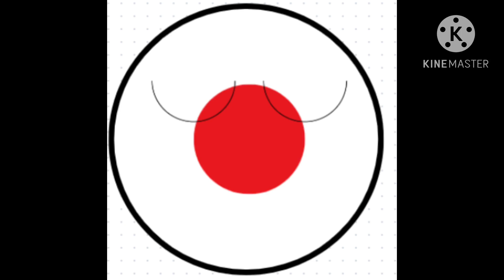My countryball art!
In this video, I showcase my countryball art!